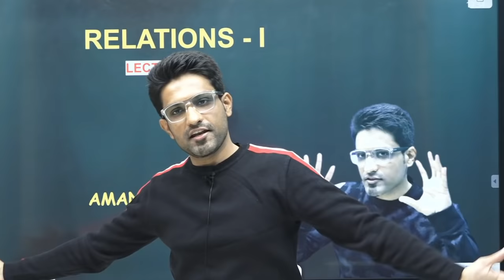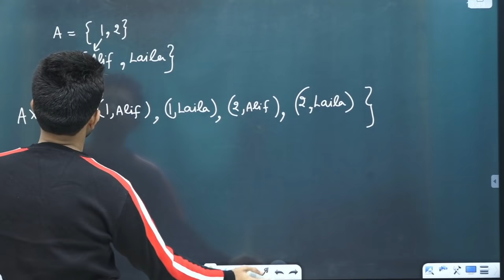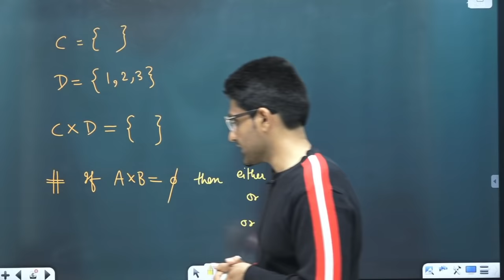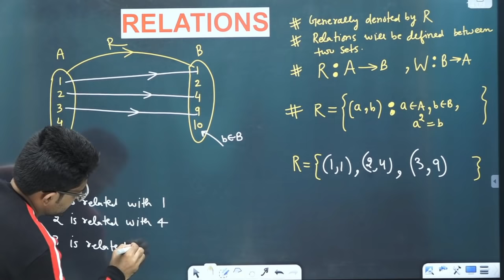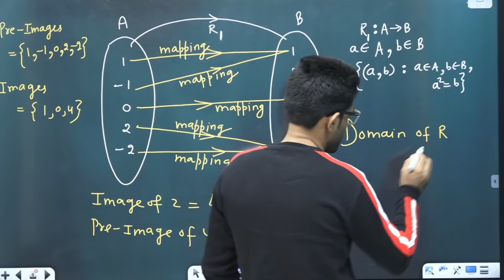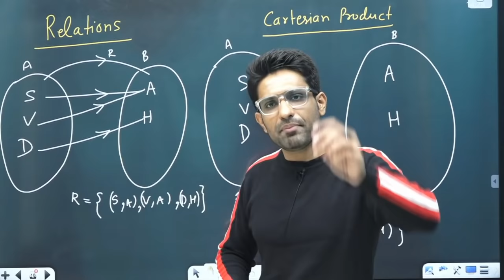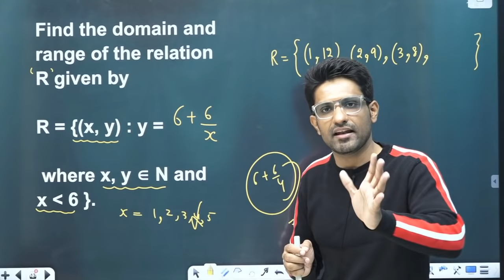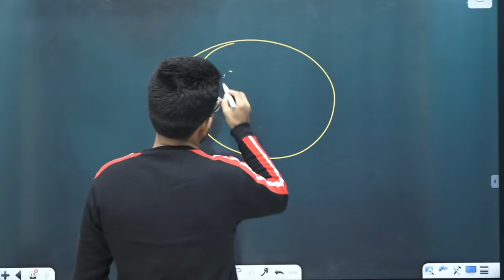Relation and Function 01 - Complete Relation for Class 11 | IIT JEE